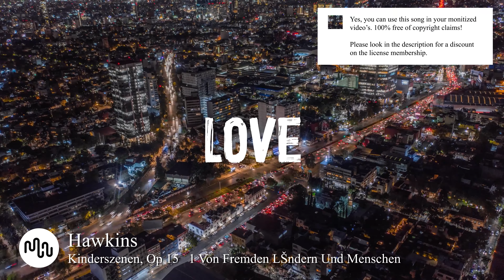Best Classical Love Music for Video [ Hawkins - Kinderszenen, Op 15 1 Von Fremden Ländern Und Men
⚠️ Yes, you can use this Classical song in your YouTube video, but you need to get an license on Artlist.

🔴🚀 Our secret tool to grow your channel

SONG INFO

Kinderszenen, Op 15   1 Von Fremden Ländern Und Menschen by Hawkins

Instrument: Strings, Orchestra
Genre: Classical

BPM: 153

Video theme: Time-Lapse, Food, Lifestyle, Landscape, Nature, Slow Motion

Album description: Romi Kopelman, aka Hawkins, is an Israeli cellist with vast experience in the classical music world. Having started playing the piano and cello at a young age, she now composes her own original works. She performed her first solo piece with an orchestra at the age of 13. Since then, she has performed in many important national events, played in symphony orchestras with highly acclaimed conductors around the world and won prestigious music awards.

Bio Hawkins
Romi Kopelman, aka Hawkins, is an Israeli cellist with vast experience in the classical music world. Having started playing the piano and cello at a young age, she now composes her own original works. She performed her first solo piece with an orchestra at the age of 13. Since then, she has performed in many important national events, played in symphony orchestras with highly acclaimed conductors around the world and won prestigious music awards.

2️  String Quartet No. 13 in A Minor - Mvt. 2 (Schubert)

❓ Q&A questions
Where can I download the  Classical song?

Yes, we know! Free means that when you own the license you can use the  Love music without to worry about copyright or other intellectual property rights may be used without the need to pay royalties, per each copy or volume sold or some time period of use or sales. So you need an license to use this great  Classical music.

Great music cost money. Passionate musician spend a lot of time and effort in making the most inspiring  Hawkins images. Creative musician have to eat too.